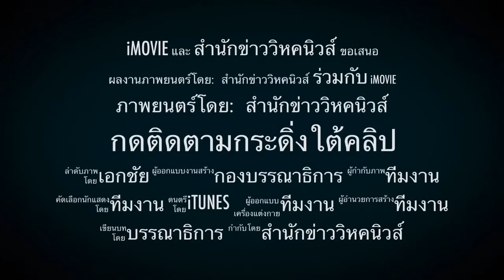แม่บ้านสุดซวย ! เจอหมากัด เจ้าของเจอโทษหนัก